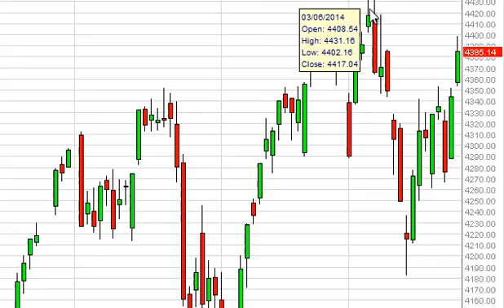CAC 40 Technical Analysis for March 27, 2014 by FXEmpire.com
- March 27, 2014 index daily technical analysis for the CAC. Find more information about Forex and Commodities News Technical Analysis Fundamental Analysis and Brokers on FX Empire